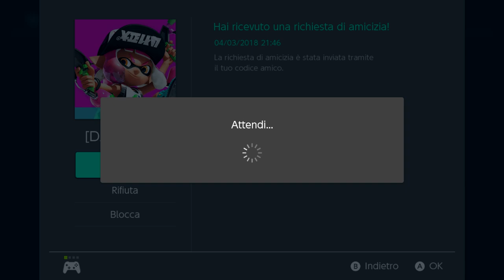✪ On Air Splatoon 2 ✪ Come on !!! Enter, Subscribe and Play with Us ✪